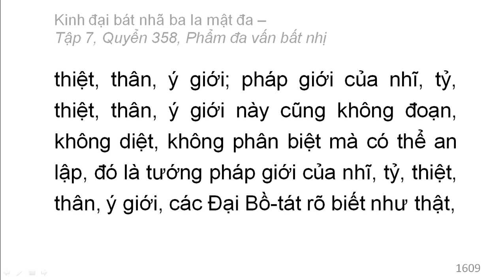Quyển 358: Kinh đại bát nhã ba la mật đa - Phẩm đa vấn bất nhị (rất hay) (358/600) (8)